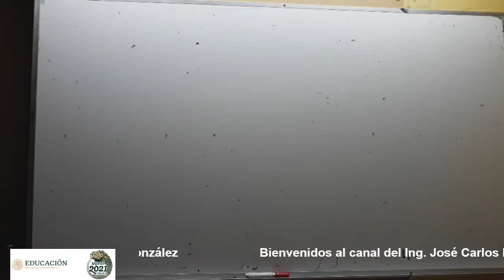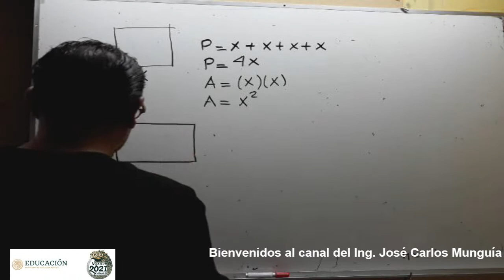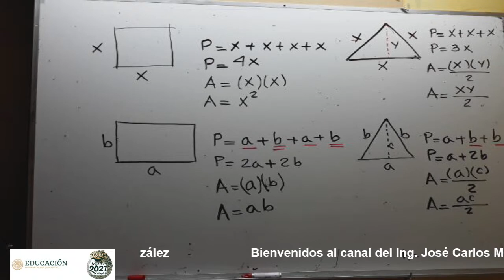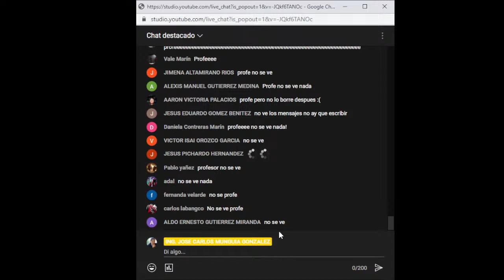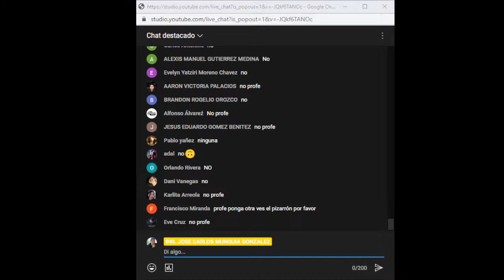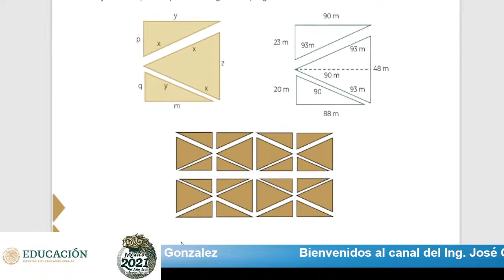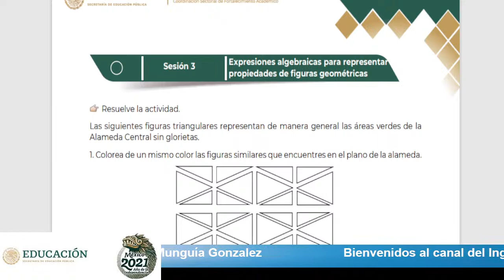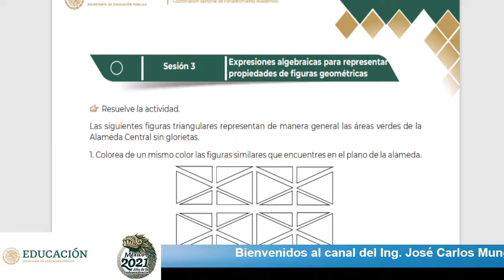Curso Propedéutico para alumnos de nuevo ingreso. 4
En este video se les explica  a los alumnos de nuevo ingreso del grupo 2AV de la carrera de Construcción del CBTIS 162 temas del curso Propedéutico.